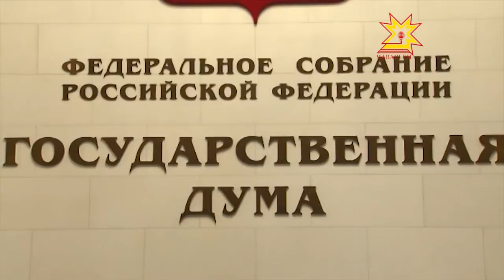Россия объявила войну «пиратам»!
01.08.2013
В силу вступил закон, который защищает интеллектуальные права в интернете.